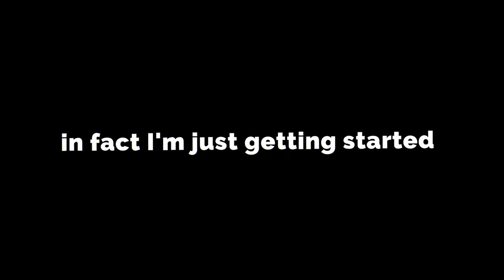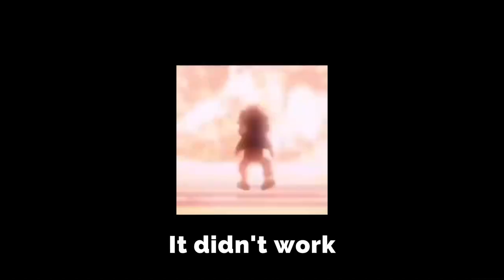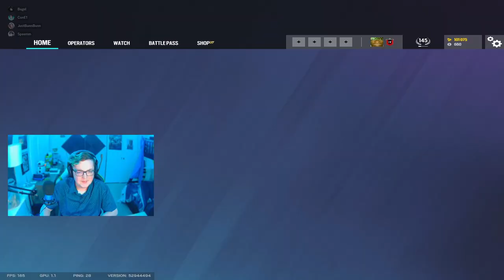I'm Quitting YouTube.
Happy April Fools Day everyone :)
No I'm not quitting Youtube, it's just a funny prank lmao.
Welcome to my 7th Siege video on the Rainbow is Magic Event.

You should join the Con Cave... NOW!